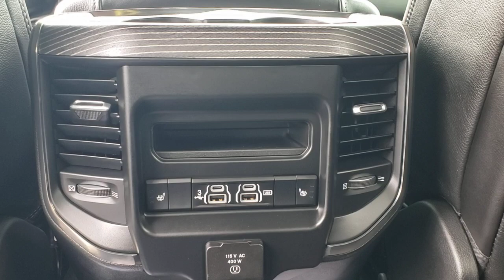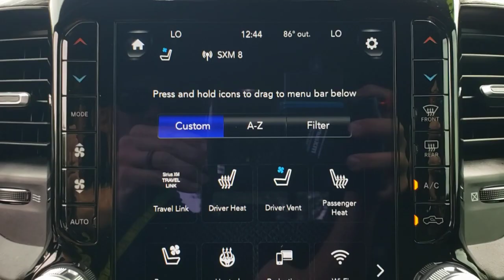2020 Ram 1500 Winter Garden, Clermont, Winderemere, Winter Park, The Villages, FL NA010192B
Used 2020 Ram 1500 available at Headquarter Honda in Winter Garden, Florida. Servicing the Winter Clermont, Winderemere, Winter Park, and The Villages, FL area.

Headquarter Honda
17700 State Road 50

2020 Ram 1500 Limited EcoDiesel 3.0L V6PRE-AUCTION PRICED!!, LOCATED AT HEADQUARTER HONDA..., No accident history and one owner on Carfax, Navigation, Leather, Balance of Remaining Factory Warrantys, Safety Inspected and Serviced for Worry Free Driving, LOW FINANCING AVAILABLE, EASY ON THE BUDGET, POWER RUNNING BOARDS, 1500 Limited, 4-Wheel Disc Brakes, ABS brakes, Alloy wheels, Illuminated entry, Memory seat, Navigation System, Pedal memory, Quick Order Package 28M Limited, Tilt steering wheel.Priced below KBB Fair Purchase Price!Headquarter Honda always provides the Best Customer Service on the Best Selection of Value Based Priced Vehicles in our market, so hurry before the one you want sells!Awards:* JD Power Automotive Performance, Execution and Layout (APEAL) StudyWe are conveniently located just a few minutes West of Downtown Orlando, just off the Florida Turnpike between Winter Garden and Clermont! Its one of the easiest drive in Central Florida! Remember: Headquarter Honda Gets You There! So take the easy drive from almost anywhere in Central Florida to visit us or just call one of our Professional Inventory Specialist for more information and schedule a VIP appointment.